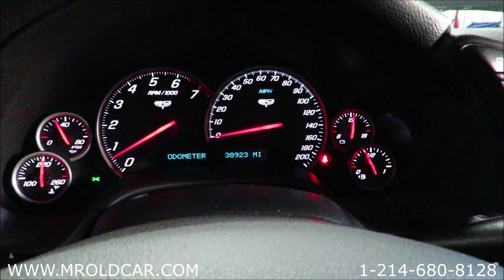2013 Chevrolet Corvette 2LT 60th Anniversary FOR SALE $34,900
2013 Chevrolet Corvette 2LT 60th Anniversary 6.2L LS3 Auto Low Miles WITH VIDEO
Immaculate, all OEM 60th Anniversary 2LT, well maintained and garage kept C6. Near mint with 38,900 original miles. Rare Premium Velocity Yellow Tint coat finish is 1 of 605 produced. Original 6.2L LS3 paired with a 6 Speed Paddle Shift automatic transmission. Options include Navigation, Dual-Mode Exhaust, traction control and HUD (Heads Up Display). Features include Dual-Zone AC, Bluetooth and 9 speaker Bose Premium Stereo.
Rare and pristine 7 spoke ZHZ wheels installed late 2012. They came from 1 of 875 Hertz Adrenaline Collection 2008-09 Corvettes. See Hertz promo pic.

Window sticker, Owner’s manual, 2 key fobs and CarFax are included.
Located in McKinney TX.

Driveline:

• Showroom condition, LS2 6.2L 436hp and 424 lb-ft torque, 0-60 mph in 4.0 seconds, ¼ mile at 12.2sec, top speed 190 mph
• OEM optioned 6 Speed Paddle Shift Automatic
• Active handling electronic traction control system
• 7 Spoke ZHZ Hertz Adrenaline Collection Corvette chrome wheels with Michelin Pilot Sport A/S 245/40ZR/18 front, 285/35ZR/19 rear, have approximately 16000 miles on them, date coded 2016
• RPO J55 crossed drilled rotors
• Dual-Mode Exhaust same as Grand Sport option

Body:

• Composite body, hood, fenders, quarters, rear deck, front/rear bumpers, floor and rocker panels in excellent condition
• Rare Premium Velocity Yellow Tint coat finish, 1 of 605 produced, rate 9.5 of 10
• Translucent Targa easily removed and stored/locked in trunk
• Keyless entry and push start
• Xenon high intensity discharge headlights

Interior:

• All leather in excellent condition, memory 6 way adjustment, power bolster and lumbar
• Navigation
• Driver and passenger frontal and side impact air bags
• HUD (Heads up Display) on windshield
• All power, dual AC/heating controls, windows, mirrors
• Programmable keys for 2 driver adjustment memory
• Premium XM Satellite radio, 6 disc CD, MP3 with 9 speaker Bose speaker system AM/FM/CD
• OEM Corvette floor and trunk mats